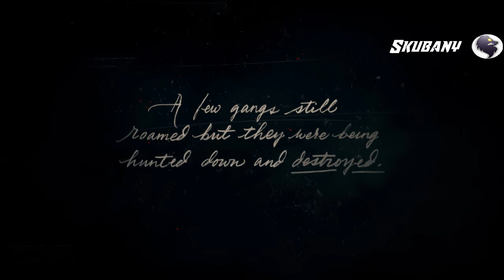Red Dead Redemption 2 Walkthrough Gameplay : Outlaws from the West ( No Commentary )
Red Dead Redemption 2 Walkthrough Gameplay  : Outlaws from the West   ( No Commentary ) Outlaws from the West is the first storyline mission in Red Dead Redemption 2.
Mission Overview
Half frozen, close to death, and on the run, the gang find shelter in an old abandoned mining town. Dutch, Arthur, and Micah head out to look for supplies.

Story
Following the failure of the Blackwater Massacre and the Van der Linde gang's subsequent escape into a snowstorm in Ambarino, Arthur and Dutch go scouting for supplies and any sign of Micah or John, who were sent to do the same. They soon encounter Micah, who tells them about a nearby homestead and leads them to it. Arthur hides behind a cattle shed and Micah hides behind a wagon whilst Dutch goes to speak to the people inside the house.

As Dutch is speaking, Micah notices a body in the wagon and alerts Arthur, who says that Dutch should be the main focus. The men in the house, who turn out to be members of the O'Driscoll Boys gang, begin to threaten Dutch, ultimately leading to a shootout between Arthur, Dutch, and Micah against said O'Driscolls.

Once the shootout is over, Dutch tells Arthur to help him search the cabin for supplies. Arthur finds food and ammunition, as well as a photograph of the previous inhabitants of the cabin.

Dutch then tells Arthur to search the barn for anything of use there. Arthur enters the barn and is ambushed by an O'Driscoll. A brawl ensues, which Dutch observes in amusement as Arthur easily subdues his opponent. Once the O'Driscoll is defeated, Dutch tells Arthur to beat information out of him. Once he's talked, Dutch gives Arthur the choice of sparing or killing the O'Driscoll, or can simply knock him unconscious. If the player lets him go, he'll appear in a later mission only to be killed.

There is a Tennessee Walker inside the barn which Arthur must calm. Dutch then tells Arthur to lead the horse to a hitching post outside the house, and that Arthur should keep the horse. A commotion is heard inside the house, caused by Micah taunting a woman, who had been hiding in the cellar. The house is set on fire by a knocked lantern. Dutch disarms Sadie and calms her down. The four then return to the rest of the gang.

Dialogue
Outlaws from the West/dialogues

Take no damage during the shootout.
Loot 6 or more items from Adler Ranch.
Complete with at least 80% accuracy.
Deaths
Davey Callander - Succumbed to his injuries sustained in the Blackwater Massacre.
Jake Adler - Killed by the members of the O'Driscoll Boys three days prior to Dutch, Micah and Arthur's arrival on the ranch.
Various O'Driscolls - Killed by Dutch, Micah and Arthur during the ensuing shootout.
Billy - Killed by either Arthur, Dutch or Micah.
Declan - Killed by either Arthur, Dutch or Micah.
Unnamed O'Driscoll (optional) - can be killed after being interrogated by Arthur
Mission Failure
The mission will fail if the player:

Assaults, kills or abandons Dutch or Micah;
Allows Dutch or Micah to die;
Assaults, kills or abandons their horse;
Assaults or kills Micah or Dutch's horse;
Assaults, kills or abandons the horse in the barn;
Dies.
Background Music Played in the Mission
"By 1899, The Age Of Outlaws And Gunslingers Was At An End" - Played at the very beginning of the intro.
"Outlaws from the West A" - Played when Arthur, Dutch and Micah fight off the O'Driscoll Boys to rescue Sadie.[1]
Trivia
This mission will automatically continue into the second mission of Chapter 1, "Enter, Pursued by a Memory".
only one of the three not mentioned, his absence is more likely an oversight.
A marker indicating Davey's corpse can be seen on the minimap, although it is impossible to see his body through the windows.
If glitched into the cabin, the player can see Davey's corpse as well as greet all the gang members inside. To get in, the player must dismount their horse to the left of the door and immediately go into first person view as they continue to walk forward; this will cause the door to open, and make it possible for Arthur to enter.
As of patch 1.14, the glitch is impossible to do.
Charles stands in front of Susan after the cutscene ends, right next to the door.
Once leaving the barn to hitch the horse it is no longer possible to enter it as there is an invisible wall.
Hosea's first lines mention that it's May at the time the mission takes place. This would mean the events of the first six chapters likely take place from May 1899 until late in the year, with Chapter 2 possibly starting in either late May or early June 1899.
Also, his first line, "If we don't stop soon we'll all be dying," will be the one that Arthur remembers in "A Fork in the Road" if his Honor is high.
If looking at the map during the opening credits, Micah’s icon can be seen with the caravan, even though Micah was sent ahead prior to the cutscene.